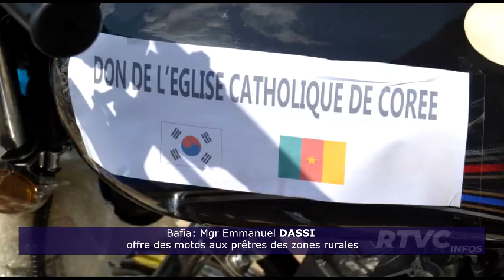JOURNAL DU 13 12 2023